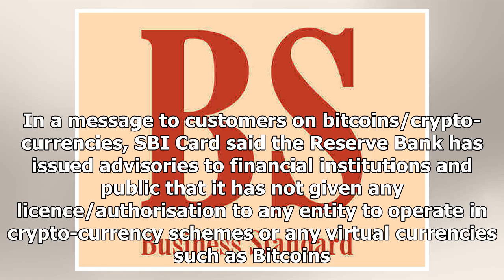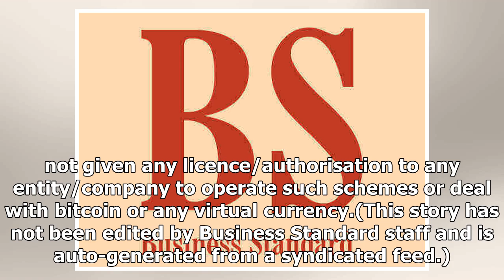SBI Card cautions customers against Bitcoin investment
SBI Card today cautioned customers of risks associated with bitcoin and other crypto-currencies, but did not ban use of its credit card for such investments. With a customer base of over 5 million, SB...